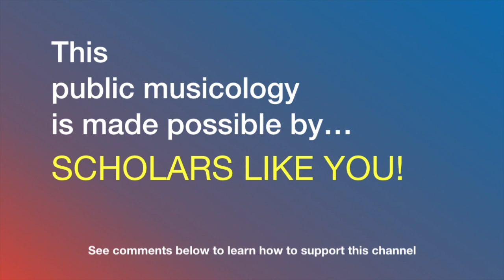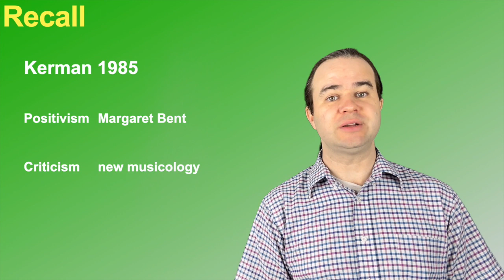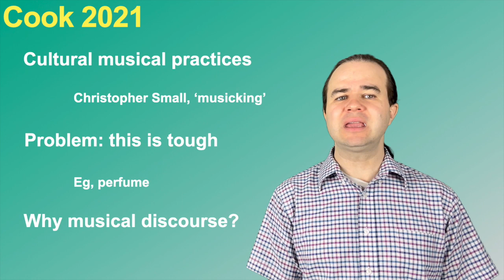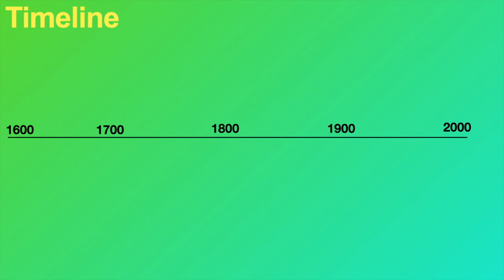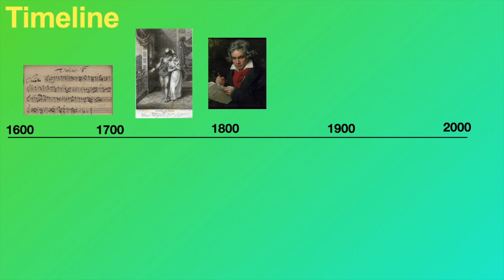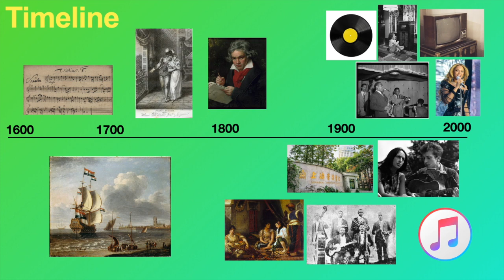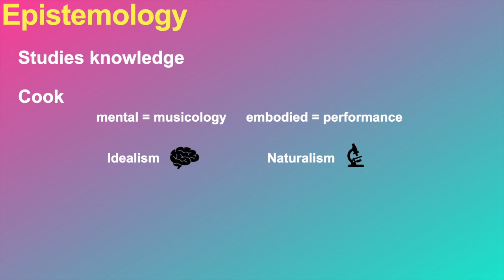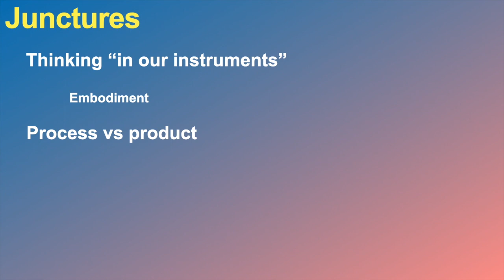Cook 2021. Music: A Very Short Introduction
Cook could have included 7 'c's, but today we just learn about three.

Less background music in this one, better? -s